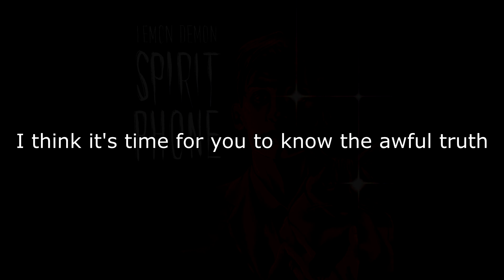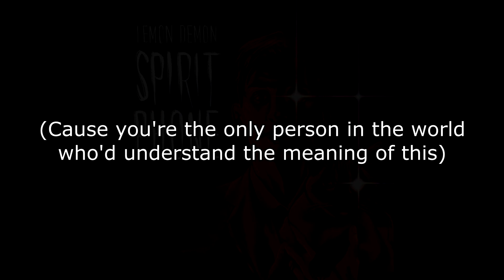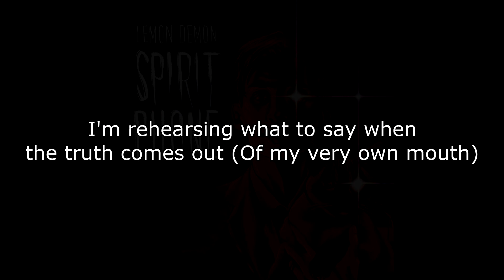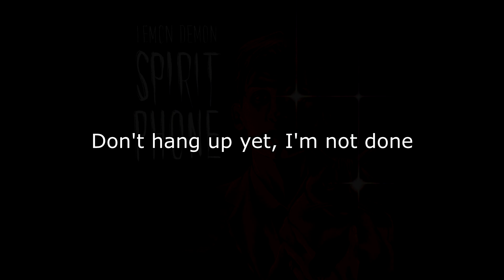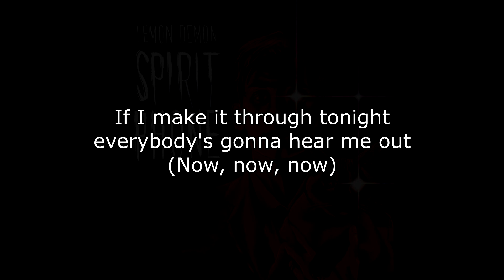Lemon Demon - Touch Tone Telephone (Lyrics)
Follow Lemon Demon: @neilcic @NeilCicieregaMusic